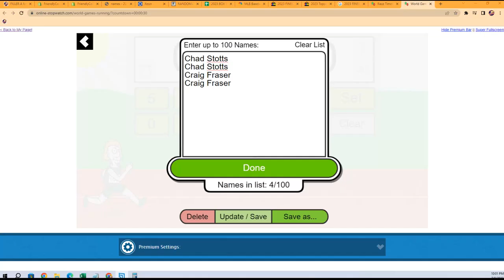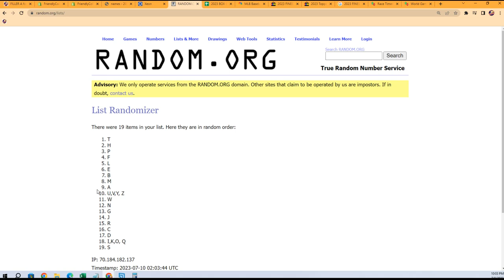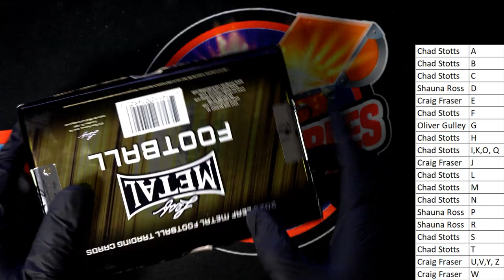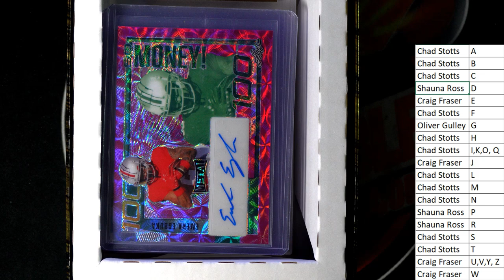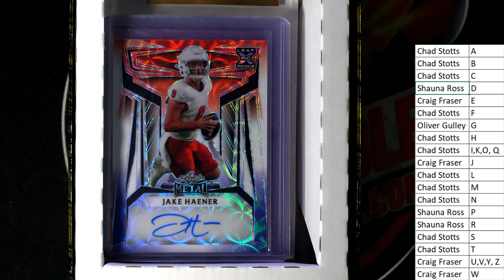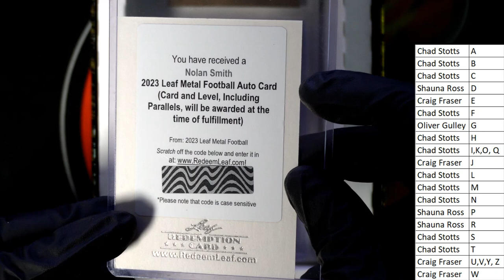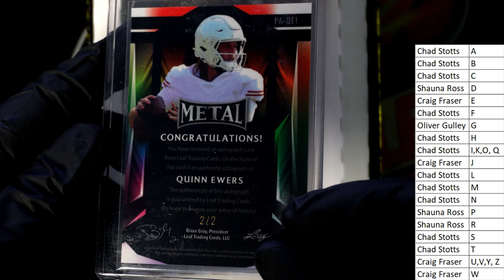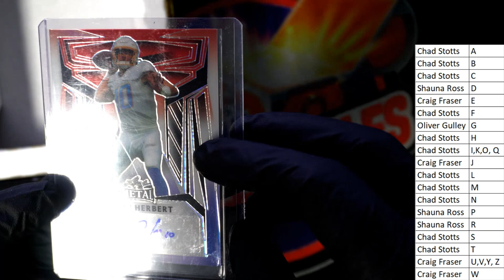2023 Leaf Metal Football JUMBO NICE HERBERT AUTOGRAPH!! ID 23LEAFMETFBJUMB106